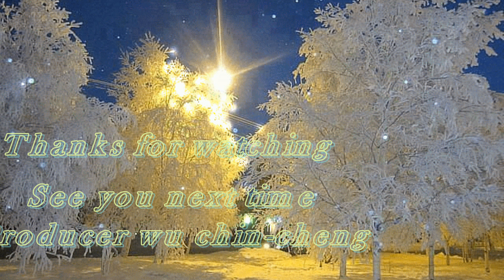新疆~賽里木湖風景區4K